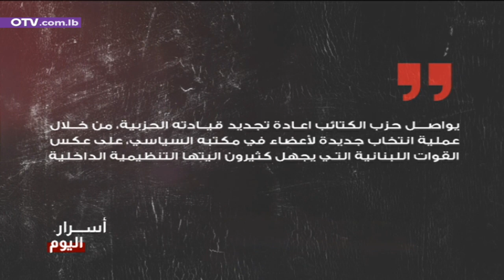تعميم داخلي في التيار...في اسرار اليوم